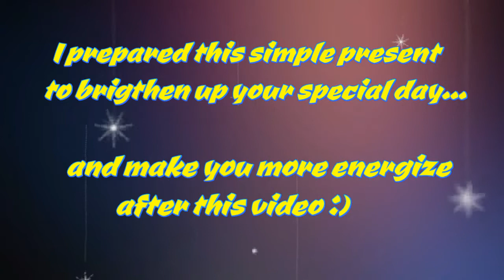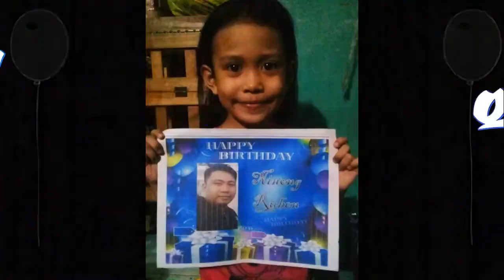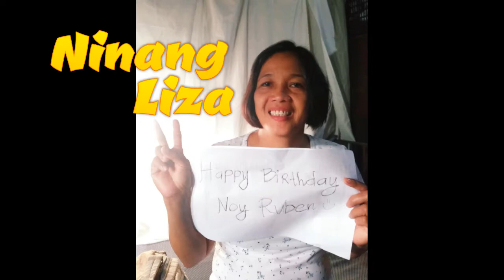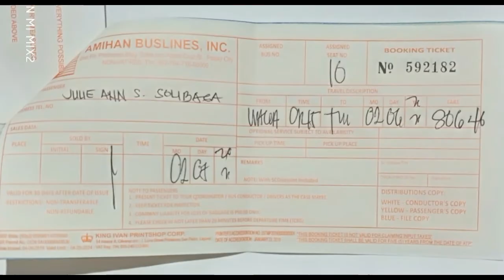Happy Birthday l Husband Surprise Gift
For my husband's 🤵 birthday today🎂🎊🍻...

SURPRISE!🎉🎈🎁 do you think i forgot your Birthday nuh? You are mistaken, for it is just the beginning 🤩☺️ of your birthday surprise and celebration, I hope you like it and made you smile on your special day.